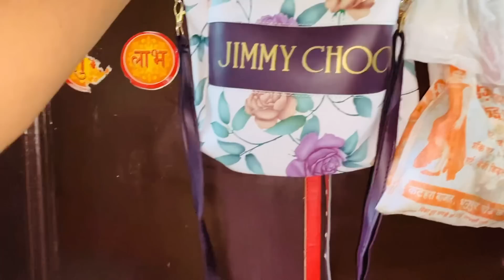क्या यह सही टाइम है मुझे सासू मां को अपने घर पर कुछ दिन के लिए बुला लेना चाहिए